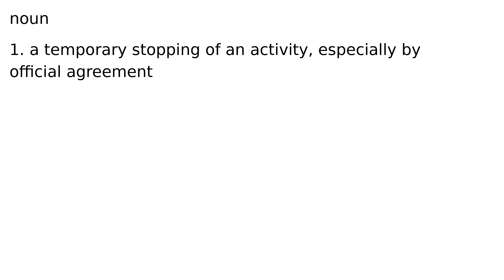moratorium noun meaning meanings definition definitions phonetics pronunciation advanced e